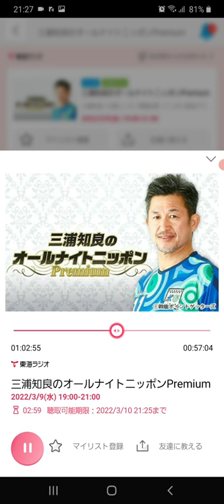ラジオ キングカズ オールナイトニッポン メッセージ投稿また読まれました☆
ラジオのオールナイトニッポン特番、キングカズに投稿したメッセージがまたまた、読まれました！

@キムタク 岐阜市で行われたぎふ信長まつりです。木村拓哉さんと岐阜市出身の伊藤英明さんが参加されました。その1日を密着致しましたので皆さまに動画を見ていただけたらと思います。
最新動画を更新してますのでご覧下さいね。

Night walk in osaka
This channel was created to let people know more about HNS. and to get them to like it more. I only post about HNS.